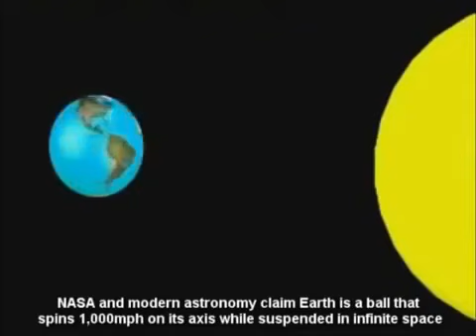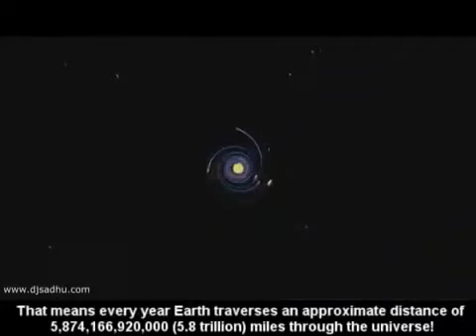Faucolsches Pendel beweist gar nichts